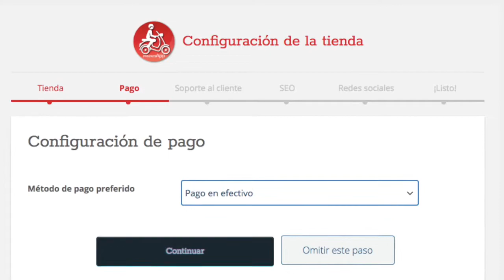Crear y Registrar Tiendas en Wordpress con Woocommerce y WCFM Marketplace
Servicios CVGroup LATAM

Aula Virtual
Monetiza tus conocimientos y enseña en cualquier parte del mundo. Somos tus aliados para digitalizar la educación.

Diseño Web
Un sitio web creativo y adaptado a los valores de tu marca para diferenciarte en la estrategia de marketing digital.

Tienda Online
Incrementa tus ventas en internet con tu tienda virtual abierta 24 horas 7 días a la semana. Implementamos diferentes métodos de pago.

Skype: cesaragomezm1